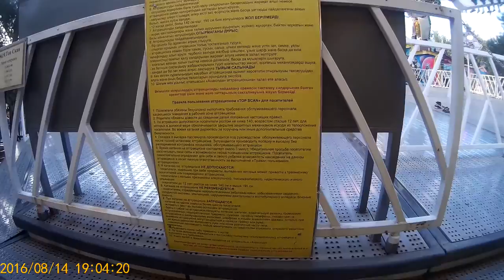Куда пойти в Алматы? Мир фантазий Айя. Аттракцион Ромашка - 1 Minute Story NS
Top Scan attraction / Аттракцион Топ Скан